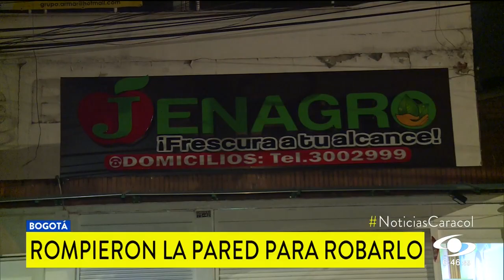Delincuentes abren hueco en una pared para robar supermercado en Engativá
El propietario de un supermercado en el barrio Santa Rosita de Engativá, en el noroccidente de Bogotá, está desesperado por la delincuencia. Nuevamente su establecimiento fue blanco de los ladrones, quienes abrieron un hueco en la pared y se llevaron la caja fuerte con 80 millones de pesos.